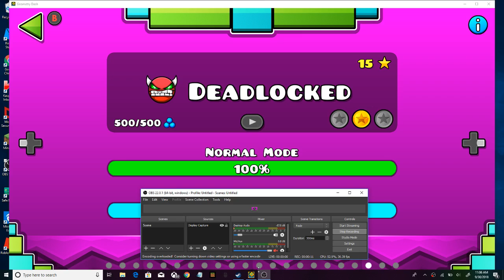ITS FINALLY OVER! DEADLOCKED COMPLETE 1648 ATTEMPTS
GGGGGGGGGGGGGGGGGGGGGGGGGGGGGGGGGGGGGGGGGGGGGGGGGGGGGGGGGGGGGGGGGGGGGGGGGGGGGGGGGGGGGGGGGGGGGGGGGGGGGGGGGGGGGGGGGGGGGGGGGGGGGGGGGGGGGGGGGGGGGGGGGGGGGGGGGGGGGGGGGGGGGGGGGGGGGGGGGGGGGGGGGGGGGGGGGGGGGGGGGGGGGGGGGGGGGGGGGGGGGGGGGGGGGGG!